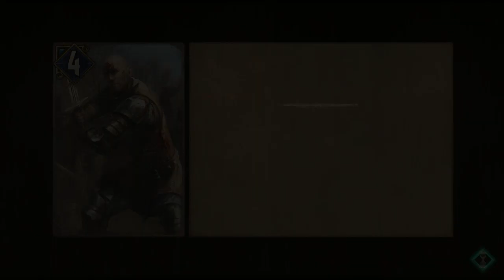Gwent 2019 1.0.2 ПРОХОДИМ ОБУЧЕНИЕ #1 7фпс :)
Просто поиграем в гвинт пока нет компа :)